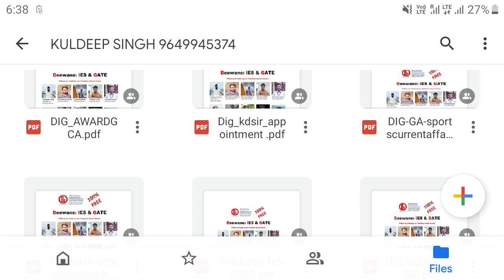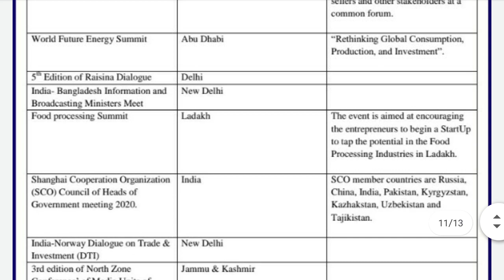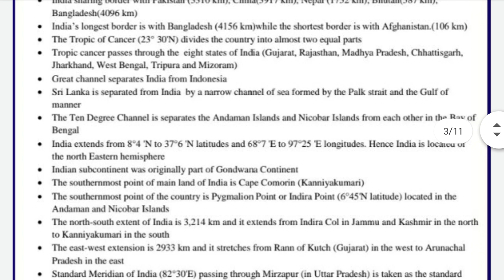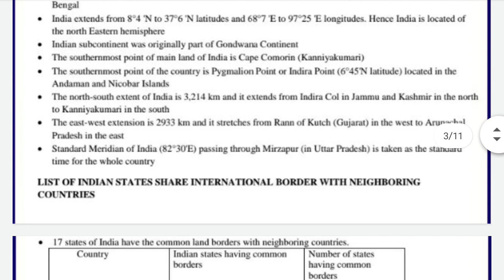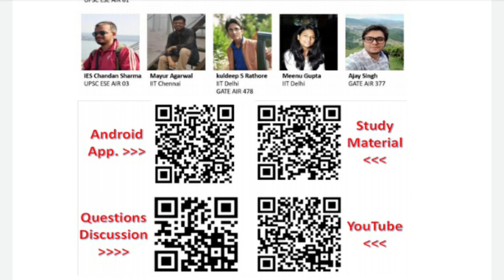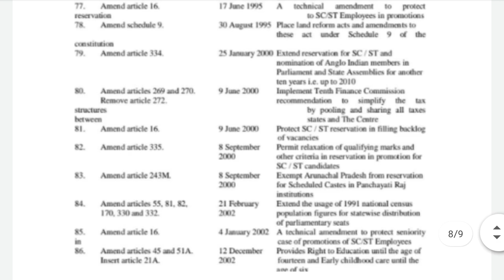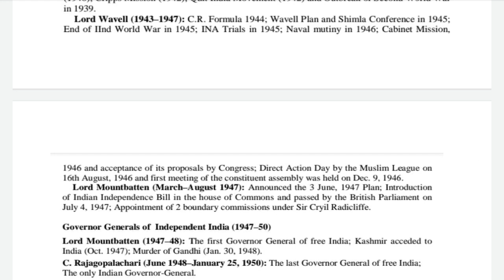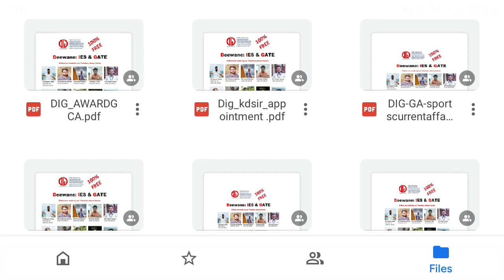CIL-Full revision of General awareness |Only important part topic in short|Part 2| COAL INDIA 2020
All pdf

Hello students in this video i tried to give brief revision

Winner of 100+ Govt competition related to technical, sports and cultural field

Hourned by union cabinet ministers gajendra SINGH shekhawat,  cm of rajasthan ashok gahlot, governor of punjab

Leader of team India in United nations event held at kaula lampur malasiya )

Download team deewane ies and gate point officials app from playstore for all video detials and material
you can also joined this group for discussion.

Team deewane ies and gate
(Initiative by ies naveen yadav )

current affairs for IES/ESE
current affairs for cil coal India limited
current affairs for vizag
current affairs for ssc je
current affairs for UPPSC AE